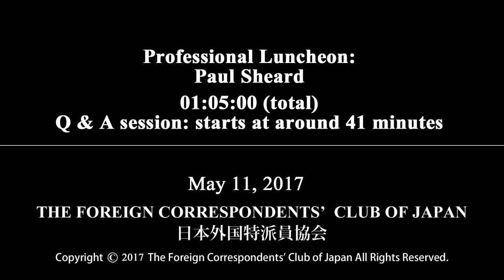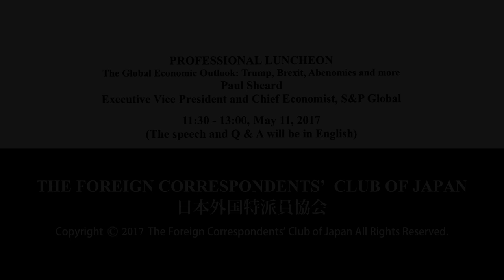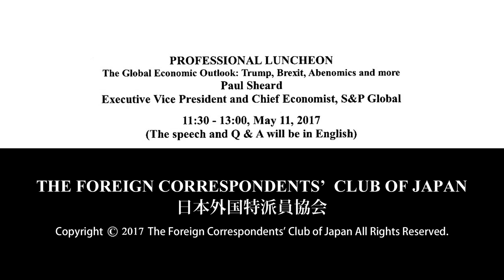Paul Sheard: The Global Economic Outlook; Trump, Brexit, Abenomics and more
Paul Sheard: Executive Vice President and Chief Economist, S&P Global